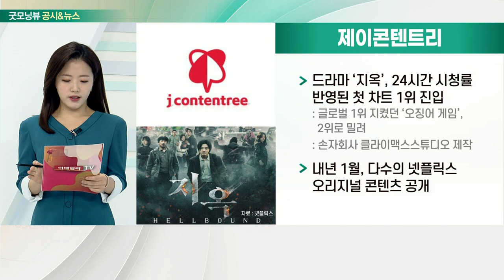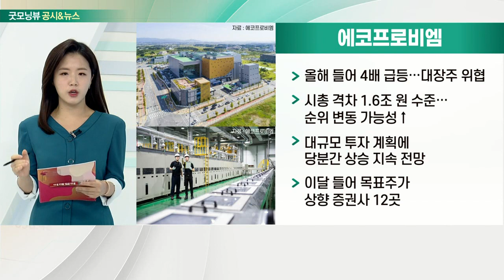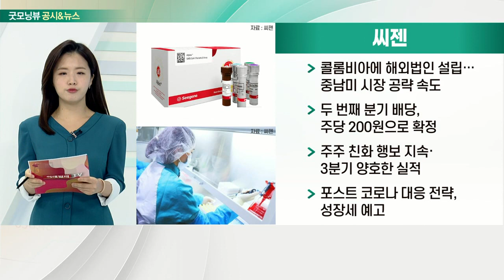제이콘텐트리, 에코프로비엠, SKC, 씨젠_공시&뉴스 (20211122)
- 드라마 ‘지옥’, 24시간 시청률 반영된 첫 차트 1위 진입
- 내년 1월, 다수의 넷플릭스 오리지널 콘텐츠 공개

- 올해 들어 4배 급등… 대장주 위협
- 시총 격차 1.6조 원 수준… 순위 변동 가능성↑
- 대규모 투자 계획에 당분간 상승 지속 전망 ★
- 이달 들어 목표주가 상향 증권사 12곳

- 9,000억 원 투자, 폴란드 동박 공장 신설
- 폴란드 스탈로바볼라에 연산 5만t 공장 건설
- 배터리 수요 급증 대응… 신속한 증설 결정
- 화학 사업부, 이익률 30% 이상 기록

- 콜롬비아에 해외법인 설립… 중남미 시장 공략 속도
- 두 번째 분기 배당, 주당 200원으로 확정
- 주주 친화 행보 지속·3분기 양호한 실적
- 포스트 코로나 대응 전략, 성장세 예고